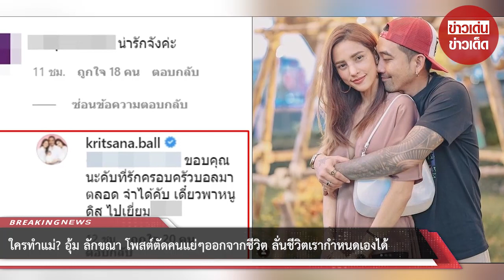ใครทำแม่? อุ้ม ลักขณา โพสต์ตัดคนแย่ๆออกจากชีวิต ลั่นชีวิตเรากำหนดเองได้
ขอบคุณที่มา :
ขอขอบคุณข้อมูลจาก: